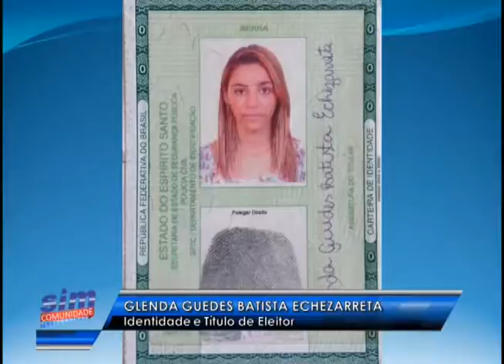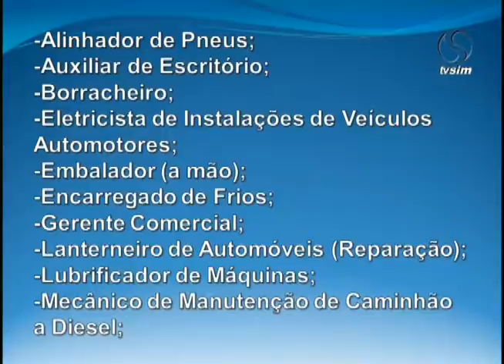SIM Comunidade 06 06 2016